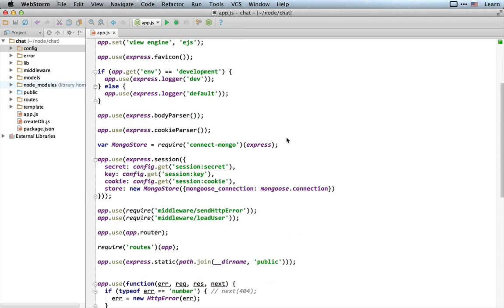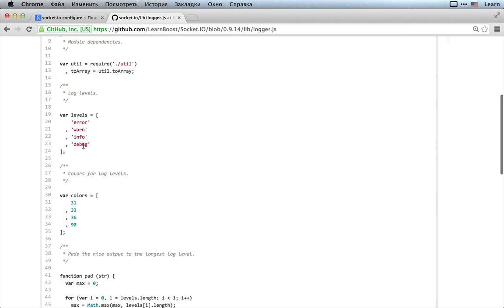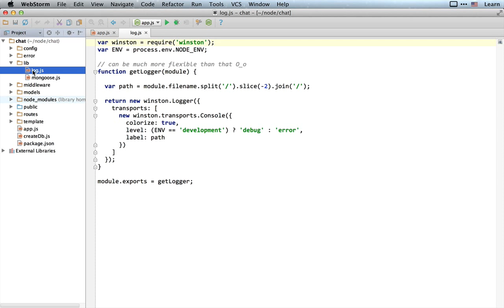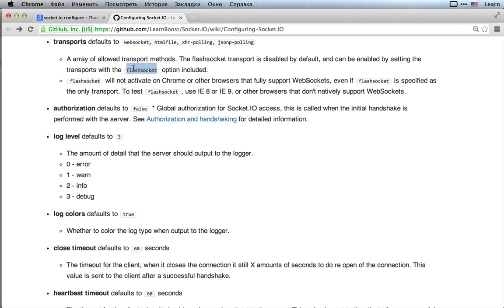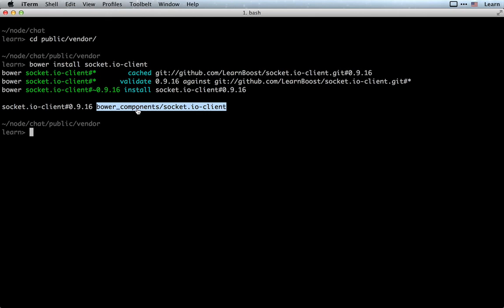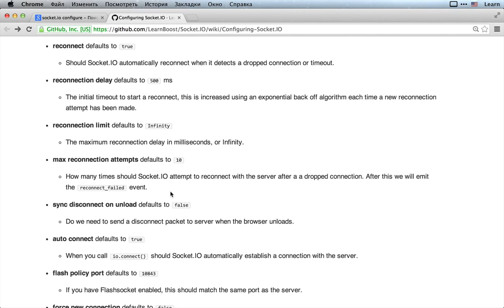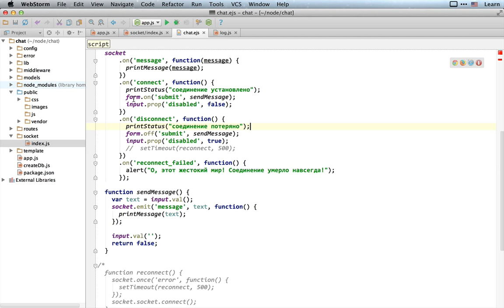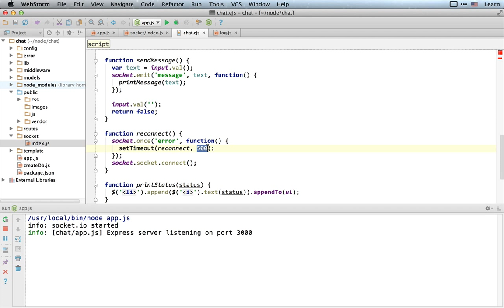Опции Socket.IO и автореконнект